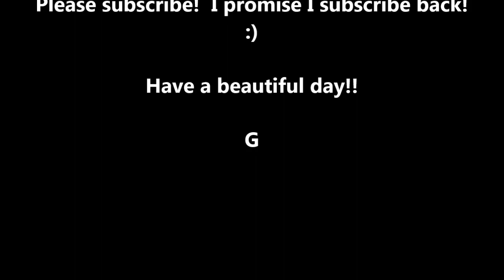CONTRAVE: VSG in a PILL - WITHDRAWAL - Part 2( ViDEO #51)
HOW CONTRAVE AFFECTED MY BRAIN.